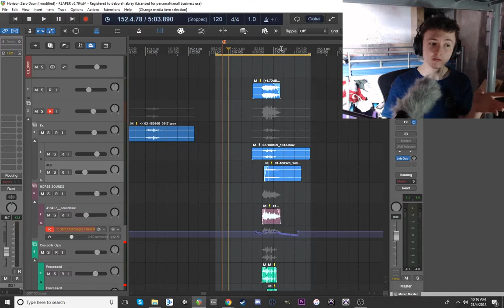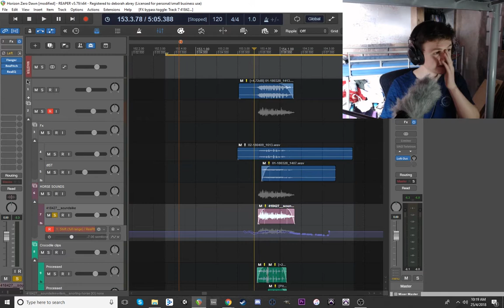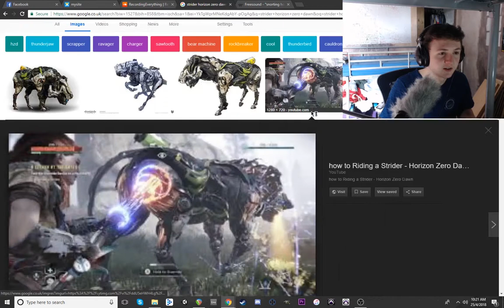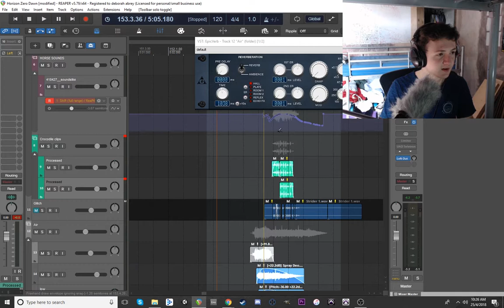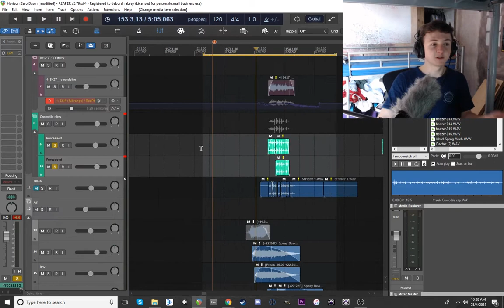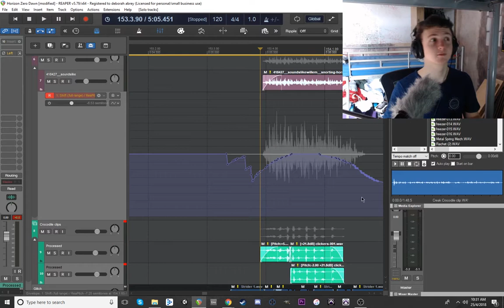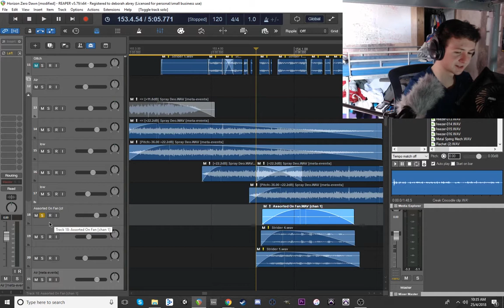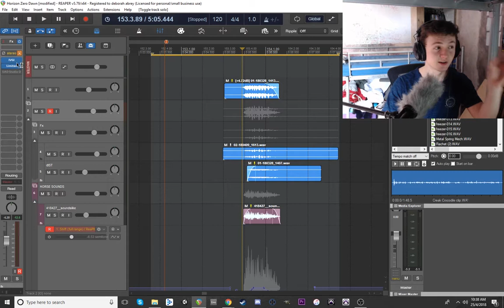Horizon Zero Dawn Strider SFX